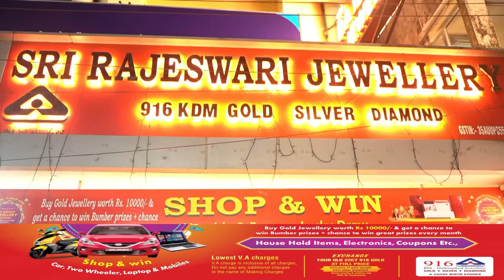ATTAM PAHAD KE ROAD KARAB HONE SE DOLLYGUNJ AUR ATTAM MEIN REHNE WALEY LOGO KO HO RAHA HAI PARISHANI